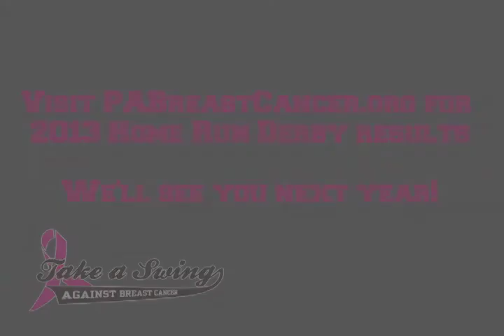PA Breast Cancer Coalition Highlights Home Run Derby Season 2013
32 women are diagnosed with breast cancer every day in Pennsylvania.  Hundreds of batters, volunteers, sponsors and donors swung for the fences to support those women and their families this summer in the 2013 Take a Swing Against Breast Cancer home run derby. We're taking a look back at some of our favorite moments that made this year's derby a slugging, smashing success. Thank you to everyone who participated across the state.  Because of you, we raised tens of thousands of dollars for breast cancer survivors in Pennsylvania!